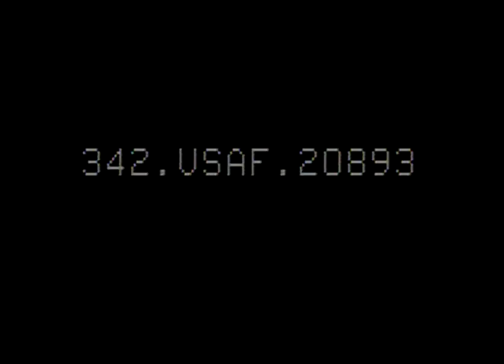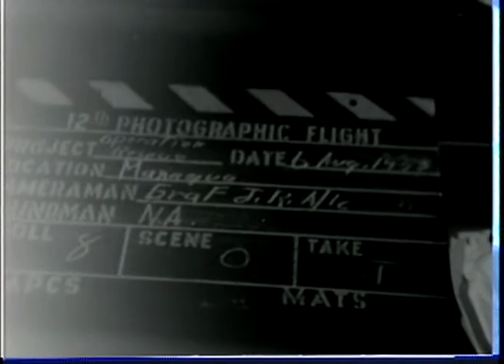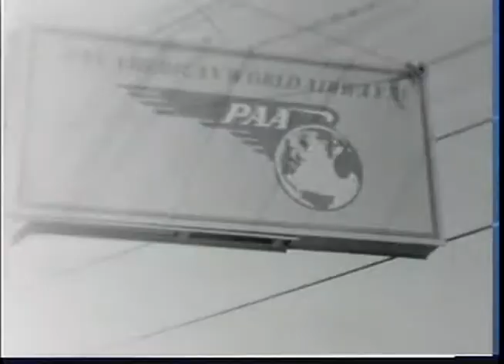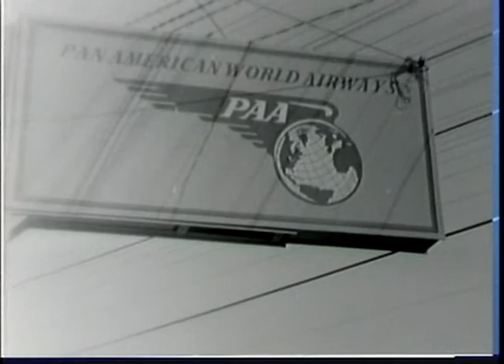NICARAGUAN RESCUE MISSION